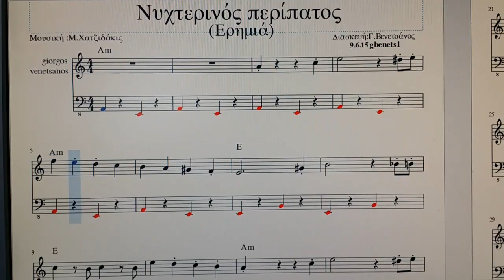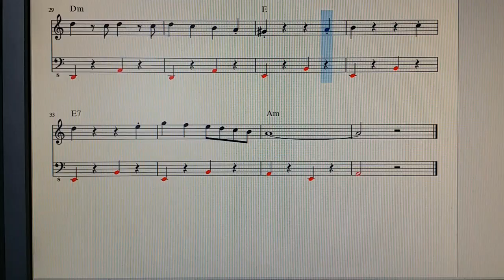Νυχτερινός Περίπατος Ερημια Μάνος Χατζιδάκις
Παρτιτουρα !!
Νυχτερινός Περίπατος Ερημια
Μάνος Χατζιδάκις
gbenets1